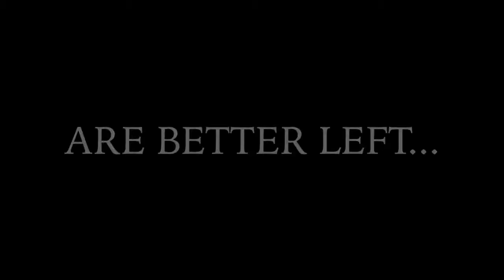MOMO: THE MISSOURI MONSTER - OFFICIAL TRAILER (HD)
Earn Perks & Help Us Stay Online!

Directed by Seth Breedlove

Starring: Lyle Blackburn, Cliff Barackman, Ken Rose, Adam Duggan, Elizabeth Saint, et al.

Synopsis: The year was 1972 and the place was a tiny, quaint, riverfront town called Louisiana, Missouri. On a warm summer evening, two local kids saw a creature in their own backyard holding a dead dog. Before you could say the word "Bigfoot," local media and police officials had pounced on the story. Overnight Louisiana became "monster central" with creature seekers and monster hunters combing the woods to look for "the thing" that the newspapers had dubbed "MOMO."

One particular family was at the center of this whirlwind of activity and as the Missouri Monster sightings began to increase, so did the negative impact on the Harrisons. In 1975, a film crew set out to tell an over-the-top, filmic version of the MOMO sightings. Due to one reason or another, this should-have-been-cult-classic was never released. Until now.